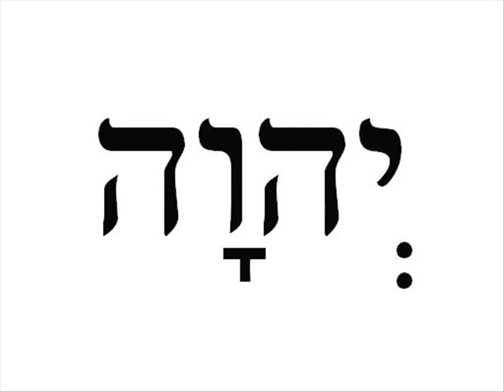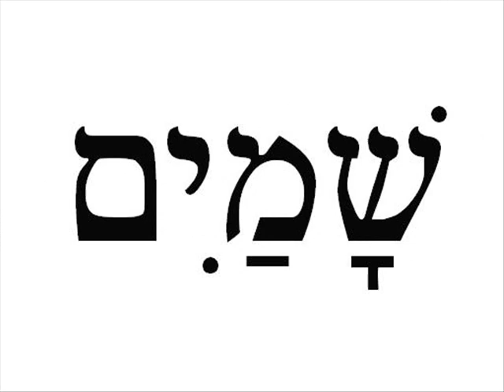Hebrew 101 Words 11 to 20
Audio-visual flash cards of ten words in Biblical Hebrew